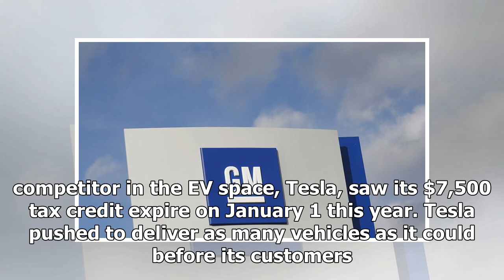GM’s 200,000th vehicle sold triggers Federal Tax Credit phase out, Reuters says | k production chan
GM’s 200,000th vehicle sold triggers Federal Tax Credit phase out, Reuters says | k production channel
A source speaking to Reuters on Wednesday said that General Motors sold its 200,000th electric vehicle (EV) in Q4 2018, triggering a 15-month phaseout of the Fe...